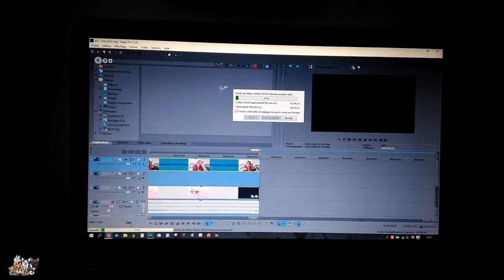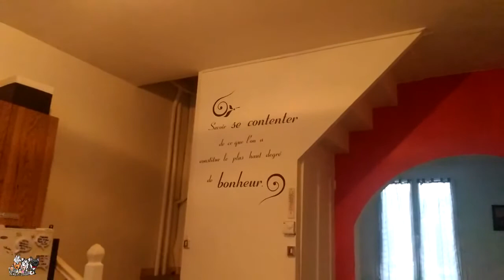📷 VLOG | A bientôt LEXY #46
1. Commander sur la boutique Frenchie N60

2. cliquez sur ce lien pour commander sur Amazon

* Jay Jay

* As Long As You Need Us
Musique réalisée par Jens East (ft. Jason Fredrick) :

* Daybreak
Musique réalisée par Jens East :
Cover art: Henk Soppe
Saxophone: Ella Giskes
Guitar: Henk Soppe
Vocals: Henk Soppe
Lyrics: Thomas Deinum, Jens Oosterkamp
Production: Jens Oosterkamp
Recording: Jens Oosterkamp, Jelmer Kosters